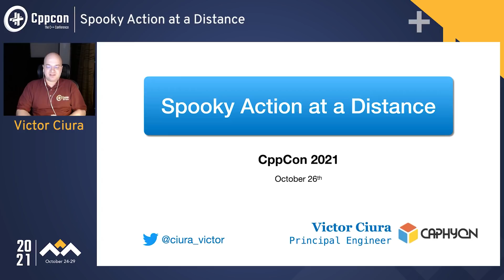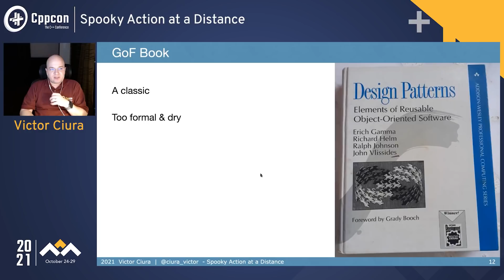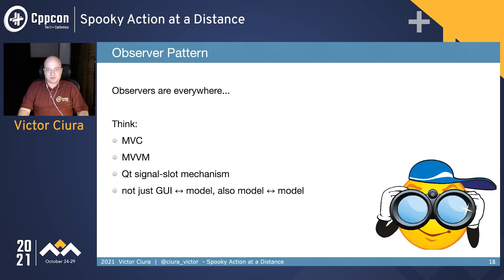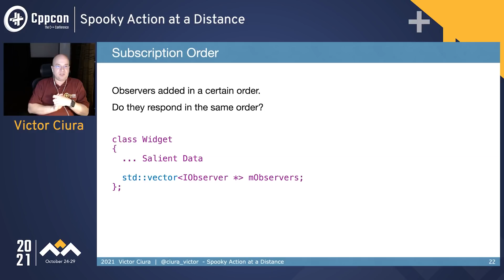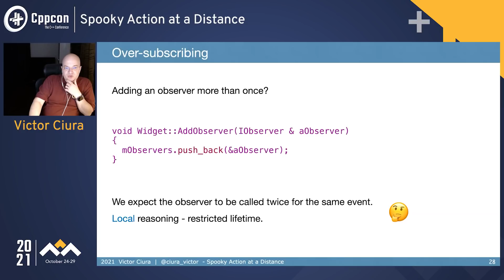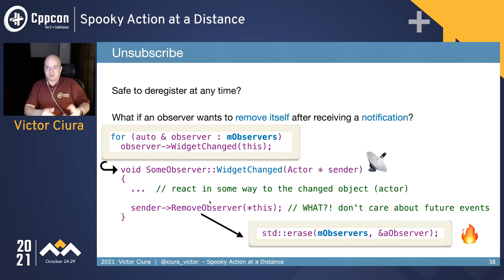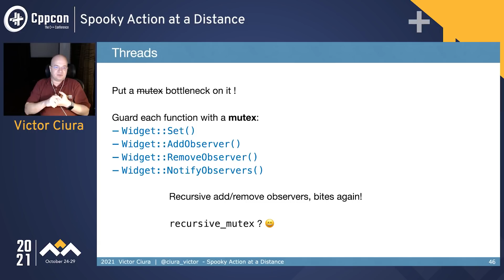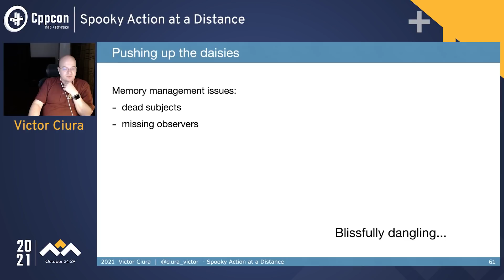Spooky Action at a Distance - Victor Ciura - CppCon 2021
I hate the term “Design Patterns”. It implies there are universally applicable solutions to some common code scenarios. Just codifying existing practice into some rules and blindly following them is a comfortable path, but not the optimal one. It turns out it’s not as easy as following recipes. Each situation and best associated solution is unique.

However there is value in having uniform code structure throughout a project. So this topic is not to be discarded just yet, rather it needs more careful examination.

In terms of inspectable properties of objects, what have we learned from years of OO influence from other languages and frameworks? How can we leverage these borrowed techniques in a value-oriented context? Does C++ benefit from special considerations?

I think it’s time to revisit our old friend, the Observer pattern - from “theory” to practice. I’m not going to offer The Solution, rather we’re going to examine tradeoffs for several possible implementations, in various usage scenarios from a real project.

Victor Ciura

Victor Ciura is a Principal Engineer at CAPHYON, Technical Lead on the Advanced Installer team and a Microsoft MVP (Developer Technologies).

He’s a regular guest at Computer Science Department of his Alma Mater, University of Craiova, where he gives student lectures & workshops on using C++ STL Algorithms.

Since 2005, he has been designing and implementing several core components and libraries of Advanced Installer. Currently, he spends most of his time working with his team on improving and extending the repackaging and virtualization technologies in Advanced Installer IDE, helping clients migrate their traditional desktop apps to the modern Windows application format: MSIX.

One of his “hobbies” is tidying-up and modernizing (C++20) the aging codebase of Advanced Installer and has been known to build tools that help this process: Clang Power Tools